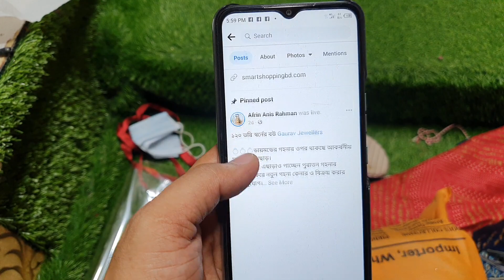Live with @Afrin_Anis_Rahman today at 10:00 PM